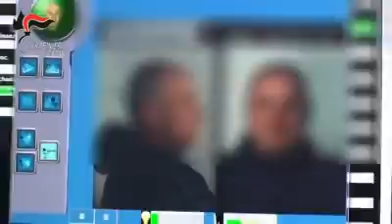SICILIA, MAXI BLITZ ANTIDROGA CON 37 ARRESTI (11.01.2019)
🔴 Questa mattina maxi blitz antidroga dei Carabinieri che con 150 uomini hanno catturato e arrestato 37 delinquenti tra Catania, Ragusa e Caltanissetta, chiudendo di fatto una delle piazze di spaccio più importanti della Sicilia.
Bene così, tolleranza zero contro chi vende morte.
Orgoglioso del lavoro costante delle nostre Forze dell’Ordine contro spacciatori, criminali, delinquenti. L’Italia perbene è con voi.